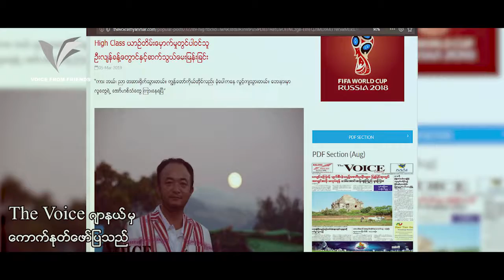Voice From Friend (VFF) Testimony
CBN Myanmar produce media contents that contain the testimonies of people who experienced the miracles of God.
Voice From Friends is an online media platform that brings good news and hope to all over Myanmar.